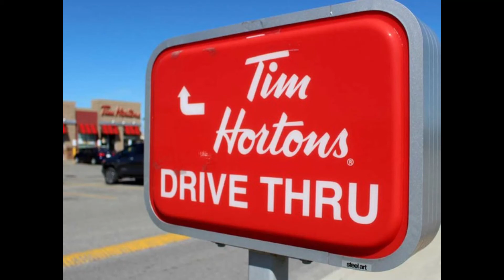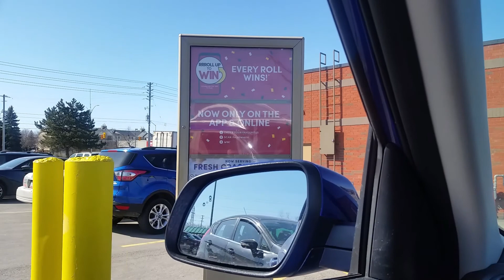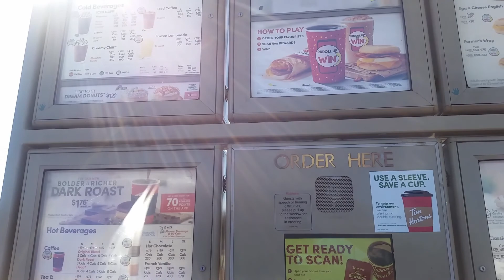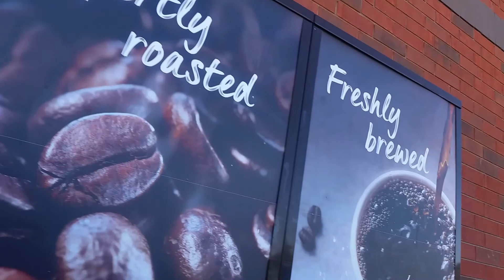Tim Horton's drive thru🍩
Famous Canadian Coffee Shop🍵
🍵The first Tim Hortons doughnut franchise opened in Hamilton, Ontario, in April 1964. Since then, Tim Hortons has become Canada's largest restaurant chain, operating 3,665 stores across the country as of 2016. In 1995, American fast-food chain Wendy's bought Tim Hortons😊👍